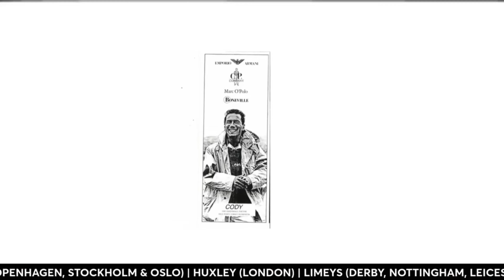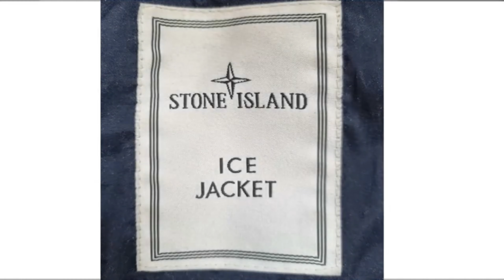MAGNETIC: The Podcast | Tony Rivers on The Rise of C.P Company, Stone Island & Boneville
Tony Rivers a man known throughout the casual scene & terraces across the country has returned with his second book 'Magnetic' which is a anthology of Massimo Osti brands StoneIsland CPCompany & Boneville. Tony sat down with Si to discuss all things Magnetic on the latest edition of our podcast, including the idea behind the book, the reception it’s getting, Barbara Bach (The Spy who loved Massimo Osti), Scarborough v Wolves in 1987, Stone Island spacemen and so much more.

Magnetic by Tony Rivers and James Burnett available to order now is a storyline and photo diary portraying the original and best years of a cultural phenomenon now in its fifth decade and showcasing the progression from its original elitist and exclusive beginnings to a worldwide sub-culture.

The labels have been loved, obsessed over, occasionally parodied, politicised and held in mystique while at the same time becoming almost impossible to ignore.

The book contains many unseen photographs and the stories behind others, in a timeline from where this all started and progressed in the UK with the terraces, working class estates and nightclubs of the 1980s becoming judge and jury on what labels were going to make or break, long before the supposed modern day influencers of a multi-million pound industry ...

To keep up to date on the latest follow Magnetic Book on social media & check out the website -

Follow Tony Rivers

If you'd like to go that extra mile, become a member & get exclusive rewards and content

• ACE Podcast Nation Presents My Story, DL this episide & 5 previous series here
- Apple |